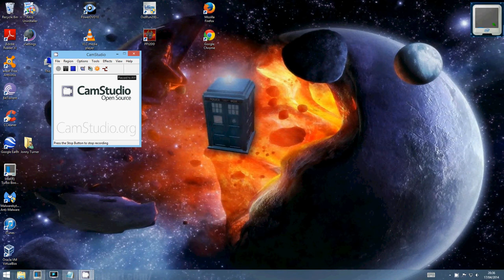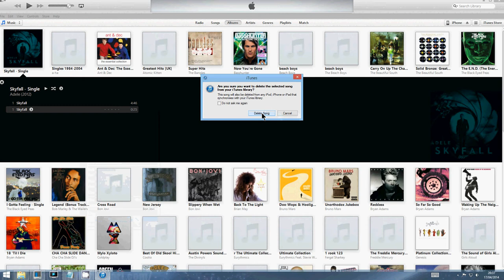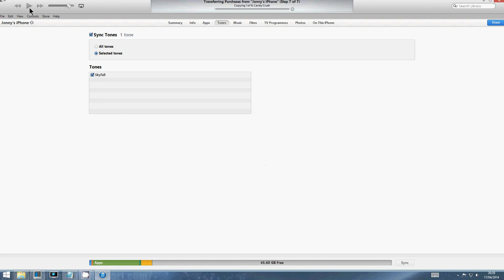How To Make RingTone For IPhone Using itunes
in this video, I'm going to show How To Make RingTone For iPhone Using iTunes.